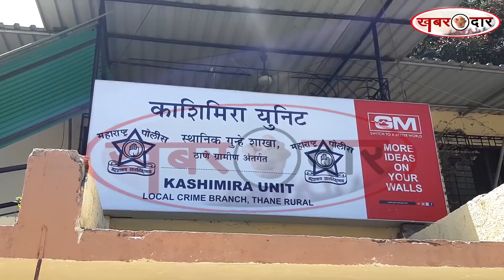Don of Kashi Mira arrested by thane rural crime branch police,Thane